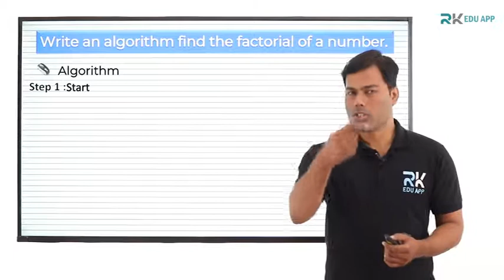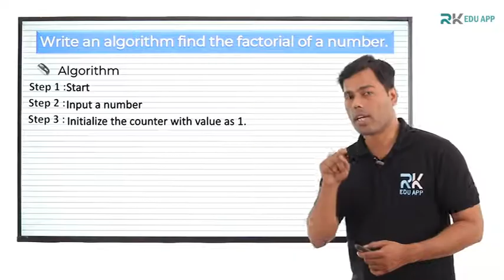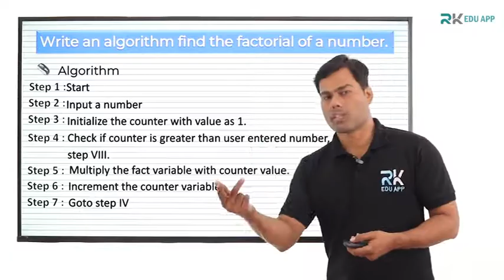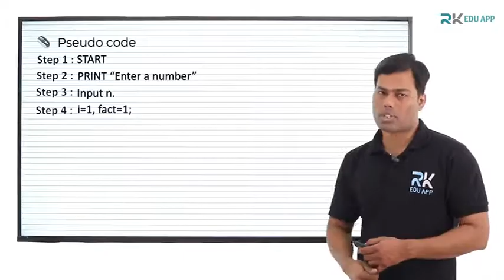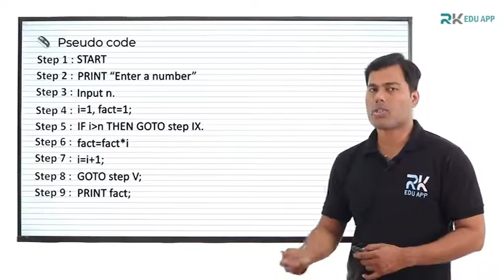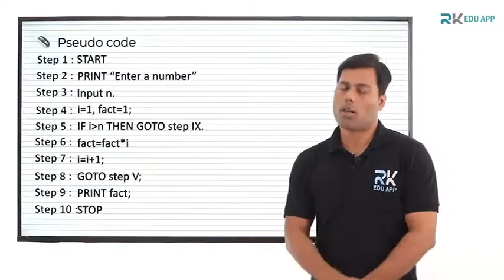Algorithm Find The Factorial Of A Number C Programming | Sem-II | 1stYear Eng.| Nitin Sir | RKDEMY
Algorithm Find The Factorial Of A Number C Programming | Sem-II | First Year Eng.| Nitin Sir | RKDEMY
Hello, Student is video main apko Algorithm Find The Factorial Of A Number- C Programming topic sikhane milega.

The algorithm is a step-by-step procedure, which defines a set of instructions to be executed in a certain order to get the desired output. Algorithms are generally created independent of underlying languages, i.e. an algorithm can be implemented in more than one programming language.

Ummeed hai ki aapko ye video pasand ayegi. Video end tak jarur dekhiye

= Algorithm Find The Factorial Of A Number C Programming

Rkdemy(Engineering Banaye Aasaan)- Elearning app for all engineering courses.

Students channel par educational related  video dekhne milenge jisse aapko study karne me help hogi.